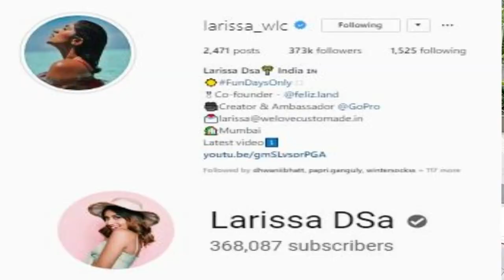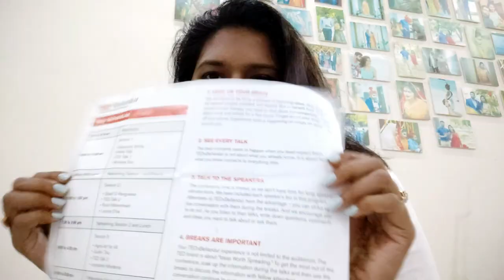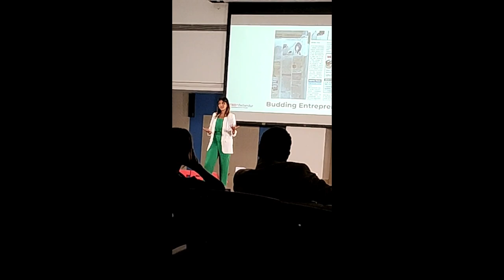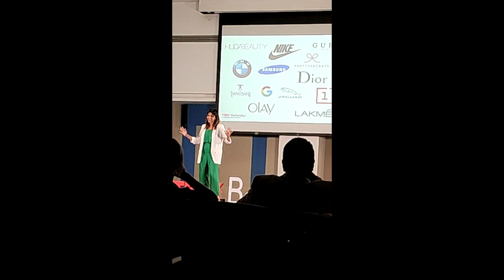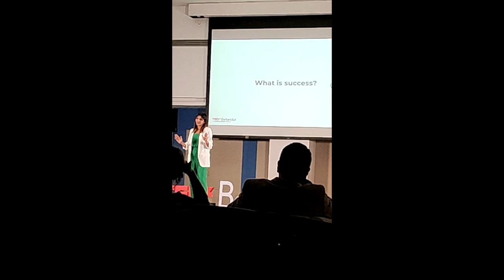Meeting Larissa Dsa | Larrisa Tedx Talk | My experience on Tedx Talk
Hey Guys,

Thanks a lot for tuning in so in my todays video I will be covering about Tedx Talk which happened recently in Bangalore and I got a chance to meet the famous youtuber Larissa Dsa

LOVE YOU GUYS!! XOXO -
Devina!